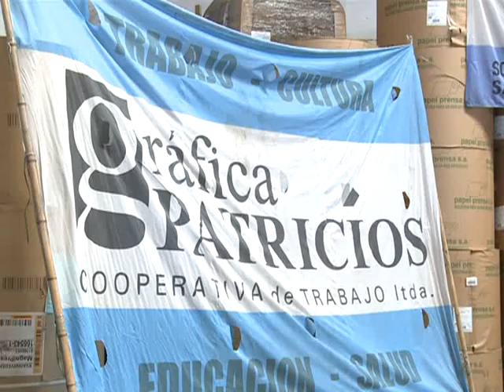Tomada destaca rol de emprendedores en generación de empleo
El ministro de Trabajo, Carlos Tomada, dialogó hoy con la Federación Argentina de Jóvenes Empresarios (FEDAJE), encabezada por su presidente, Nicolás Morelli, con quien aplica en Buenos Aires el Programa de Inserción Laboral, y destacó el rol de los emprendedores en el empleo.
Trabajo, a través de la rama juvenil de la Federación de Comercio e Industria de Buenos Aires (FECOBA) y la FEDAJE implementan la iniciativa en el distrito porteño, lo que permitió que en solo seis meses se recibieran más de 110 solicitudes de empleo.
A la reunión con Tomada asistieron el vicepresidente de la FEDAJE, Leo Bilanski; el secretario general Javier Montalbetti; el de Hacienda, Leandro Gargiulo; y los delegados de Rosario, Juan Pablo Diab, y del Chaco, Horacio Manassi, informó la entidad.
Un comunicado de la FEDAJE, firmado por Diego Moreira, indicó que Tomada aseguró hoy que "el programa se transformó en un modelo para implementar un esquema similar en Rosario y Resistencia a través de las organizaciones pertenecientes a la FEDAJE y la Cámara Argentina de la Mediana Empresa (CAME)".
Morelli resaltó la importancia de la alianza entre Trabajo y la Federación para impulsar "la figura del emprendedor a través de la reducción del costo en la contratación del empleado y el ofrecimiento de herramientas de capacitación que contribuyan a la inserción laboral".
Tomada y los empresarios coincidieron en coordinar una agenda conjunta de encuentros y jornadas de capacitación.